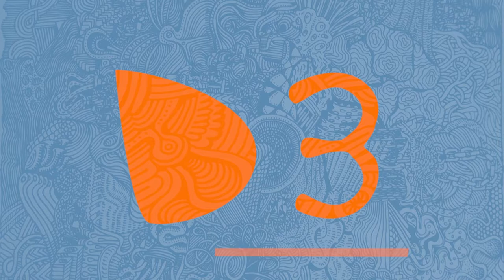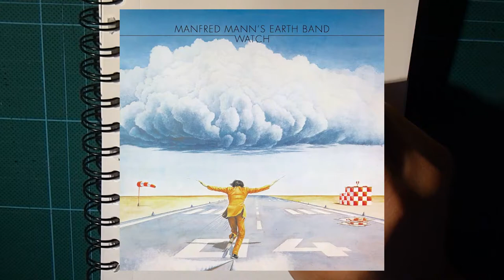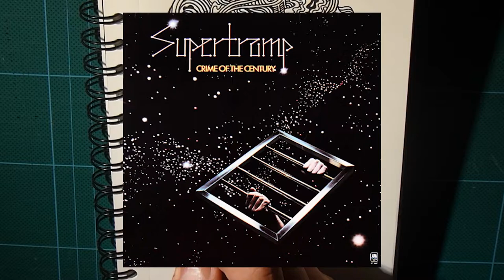Music I Listen To While Doodling | Sketchbook Speed Drawing #3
Listening to music while drawing or doodling is inevitable. So get yourself a good playlist. Here's mine for this particular doodle:
-Manfred Mann's Earth Band - Watch
-Supertramp - Crime of the Century

Other types of content coming soon!
Video editing software: Adobe Premiere Pro CC 2019
Camera: Lumix DMC-TZ40
Microphone: Audio-technica 2020USB+
Audio recording software: Audacity
Non copyrighted music, thanks to them for the good free-to-use beats.
Memento Mori, the clock is ticking